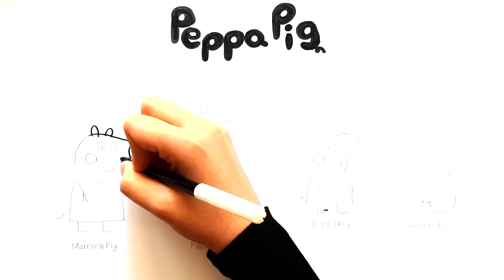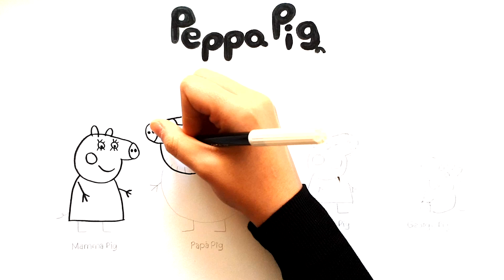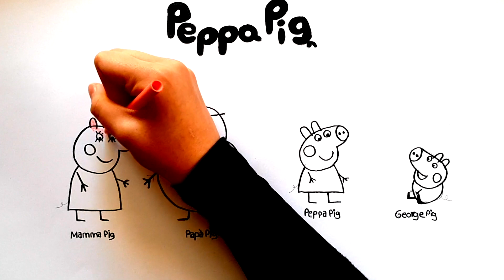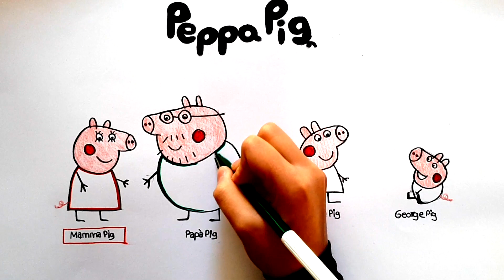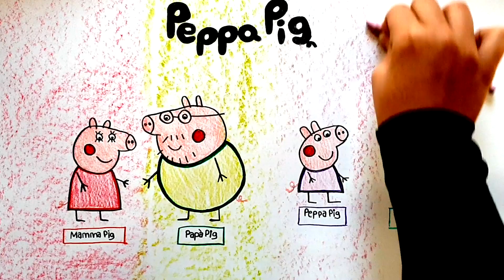Peppa Pig y su familia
Dibuja y colorea a Peppa pig y a su familia

No te pierde todos nuestros nuevos videos de playmobil en español

☼ Canal Infantil para divertirte, aprender y jugar